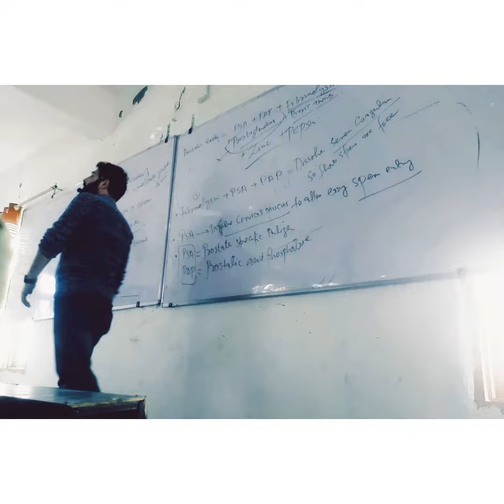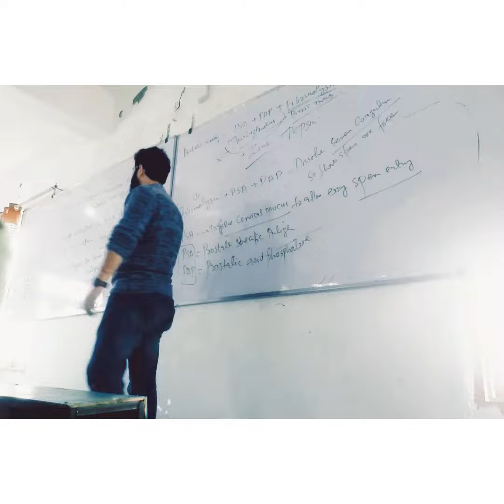legend waseel Ashraf❤️❤️❤️❤️ @Gazanfar_Gul@panunrdxaarif8386#zoology